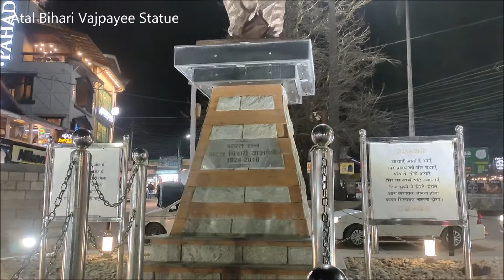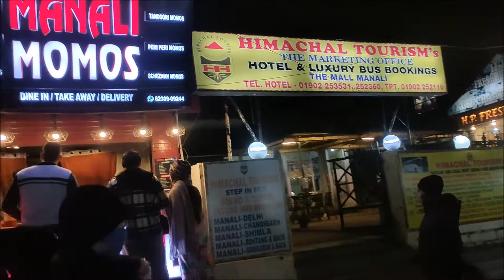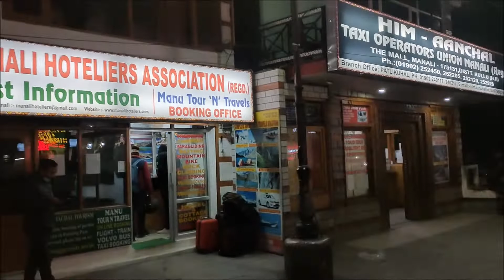Walking through Famous Mall Road of Manali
A pedestrian view of the famous Mall Road of Manali in the evening time